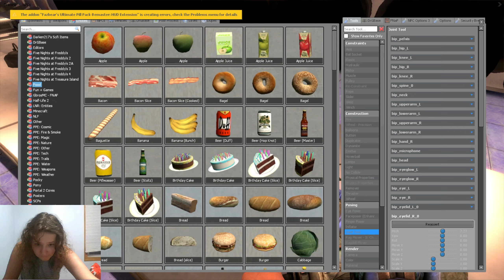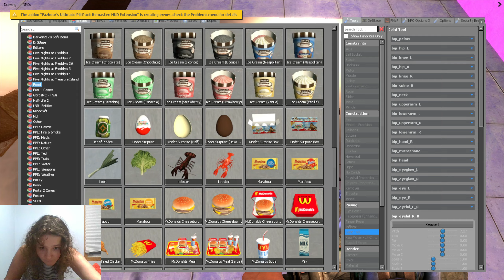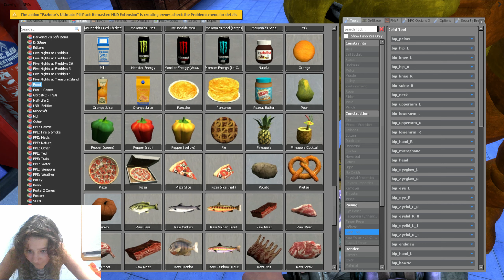ELEVEN GOLDEN FREDDY TELLS FREDDY SOMTING